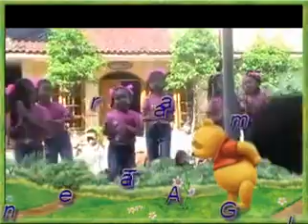Acara perpisahan kepala sekolah SDN CPB 18 PAGI thn 2011